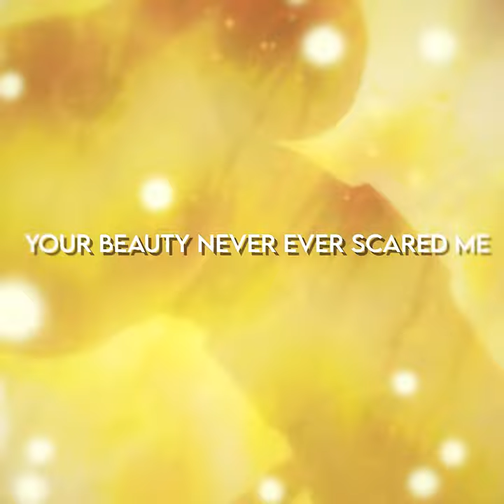Going Merry - Marry On A Cross (Edit/AMV)